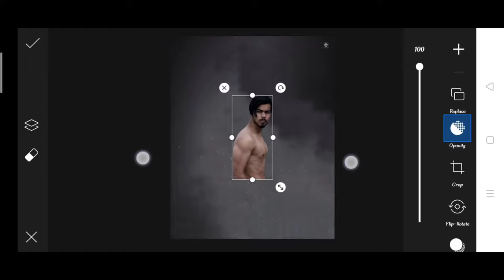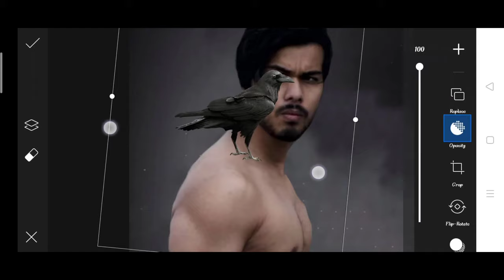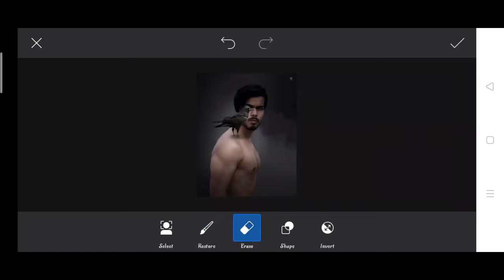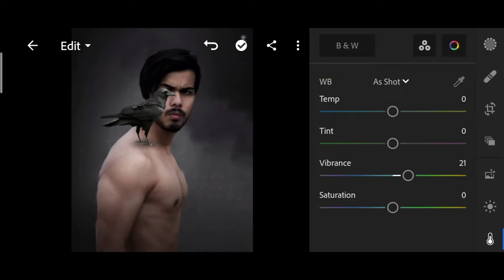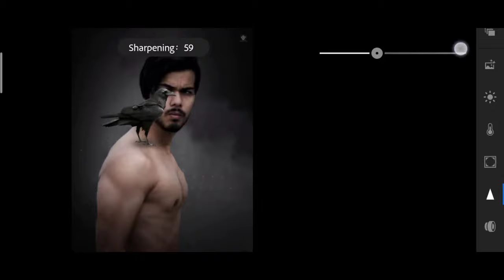Pranav PG crow photo editing | Pranav PG PicsArt photo editing | Pranav PG Instagram viral editing